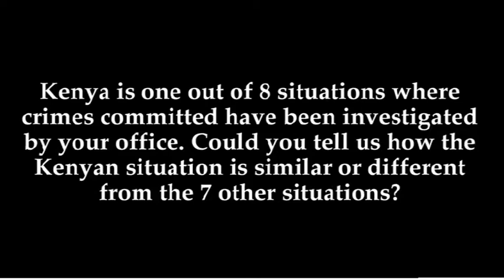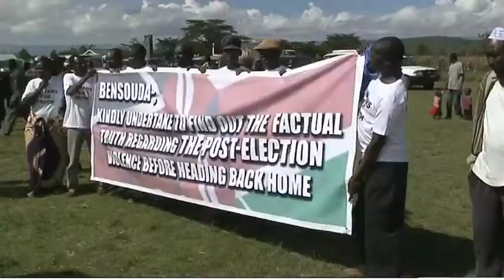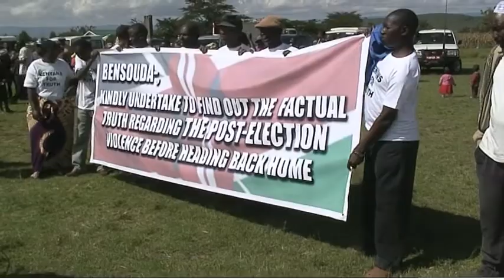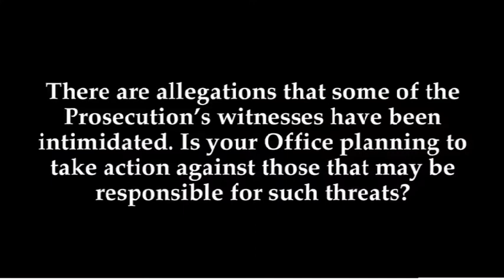ICC IN FOCUS: Focus on Prosecution - Ruto and Sang case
In this issue of "ICC in Focus", we talked to Fatou Bensouda, Prosecutor of the International Criminal Court, about investigations in Kenya and the prosecution witnesses.

"ICC in Focus" is a new television and radio series produced by the ICC's Public Information and Documentation Section. This programme will cover issues related to the proceedings in the Kenya cases -- the trial proceedings, the role of parties and participants, victims, witnesses and other issues. The programme aims to address questions and issues arising from the Kenya cases.

The opening of the trial in the case The Prosecutor v. William Samoei Ruto and Joshua Arap Sang is scheduled to take place on Tuesday, 10 September 2013 before Trial Chamber V(A) of the International Criminal Court (ICC).